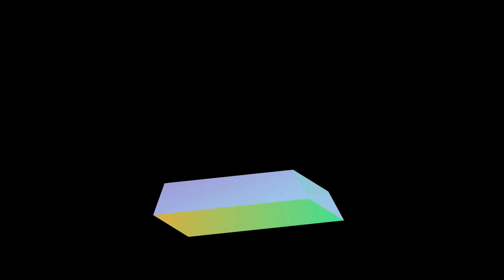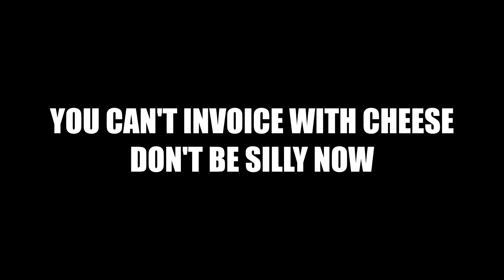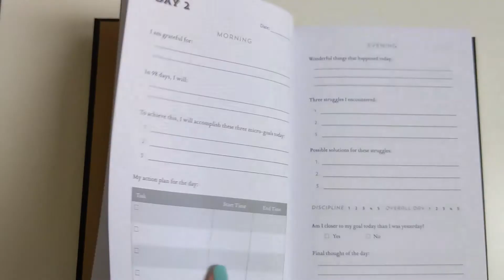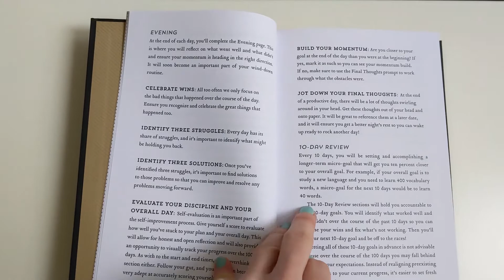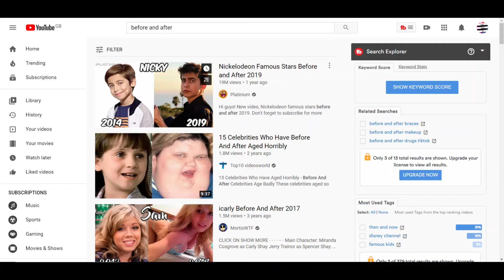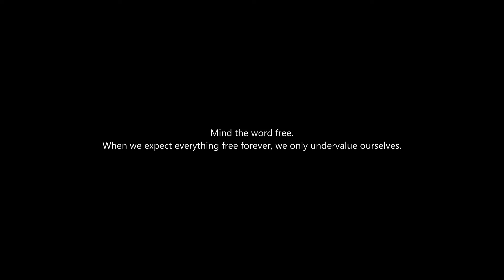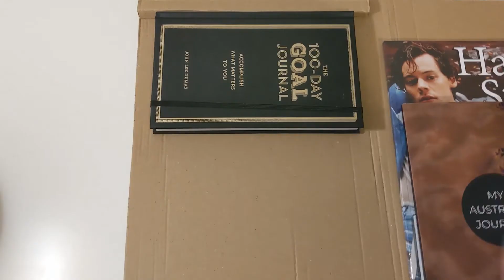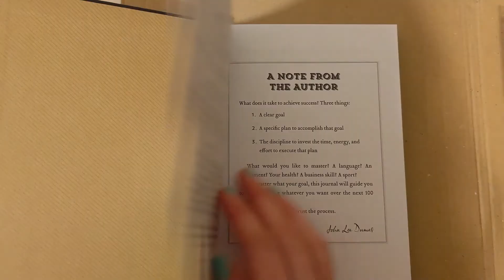How To Make More Money On The Side 💰Pricing Strategies📈 From Side Hustle to Full Time?⏲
What pricing strategies do you need to know to increase your side income and take your side hustle full time? I'm borrowing Spiderman and cheese to explain.

0:00 What are pricing tiers?
02:40 Examples of pricing tiers
05:25 Freemium models
06:30 Why content creators repackage their free content to sell

DID YOU KNOW that subscribers to this channel are 10% happier than non-subscribers? Only one way to find out though.

FREE TRIALS 📚 🎵📺🍽️
Kindle Unlimited
Prime for everyone else
Amazon Prime Video
Amazon Music Unlimited

Entertainment swaps 📀
Buffy the Vampire Slayer S1-7
Gilmore Girls + A Year in the Life

💼Free Amazon business account for your side hustle supplies

📓I design notebooks for fun if you need to commit your plans to paper
The 100 Day Goal Journal featured

Equipment I plan to invest in...